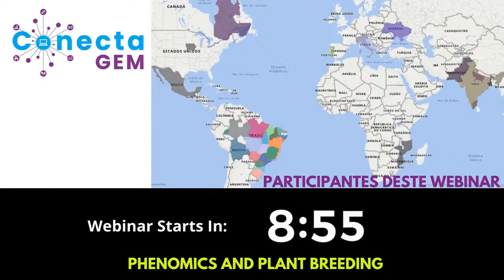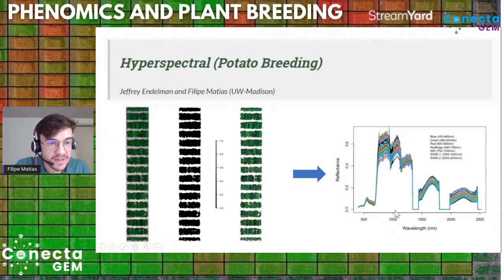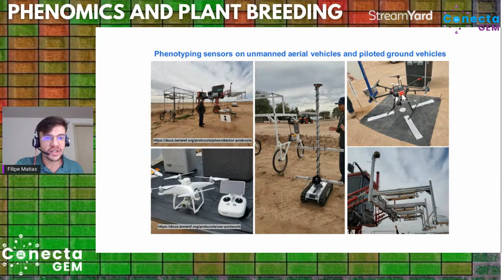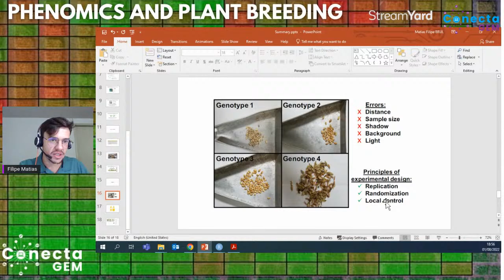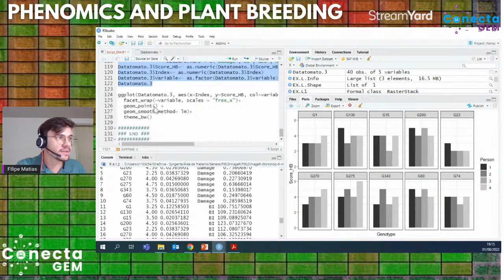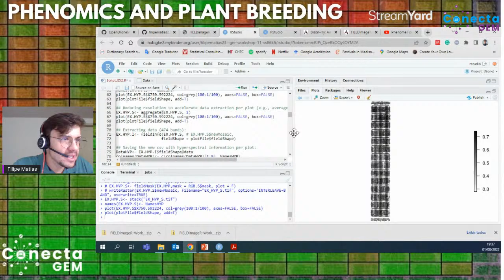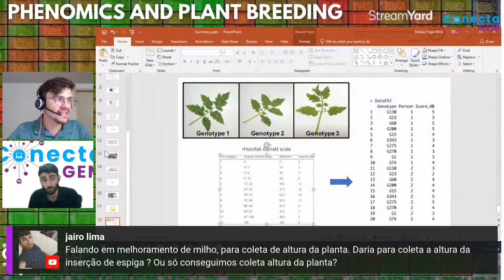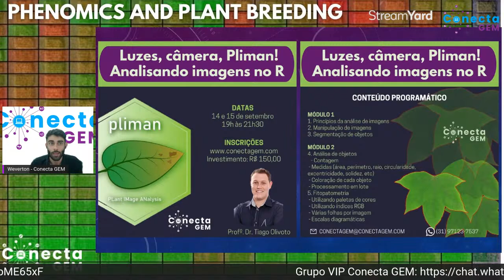Webinar: "Phenomics and Plant Breeding"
Uma palestra imperdível ministrada pelo Dr. Filipe Matias. O webinar intitulado "Phenomics and Plant Breeding" tratou sobre as metodologias de fenotipagem de alto rendimento e como ser eficiente nos processos de seleção de genótipos. Este foi um evento gratuito promovido pela Conecta GEM em parceria com o Dr. Filipe Matias!

Por meio do uso das ferramentas de fenômica, o melhorista consegue obter grande quantidade de dados em um período relativamente menor quando comparado aos métodos convencionais.
Diversas características, tais como: Produtividade e qualidade de grãos,
severidade de doenças, altura de plantas, biomassa, contagem de plantas, já estão sendo estimadas com bastante eficiência em programas de melhoramento de plantas.
Assista o video e entenda como essas novas metodologias funcionam e por que o mercado de trabalho tem exigido cada vez mais este conhecimento.